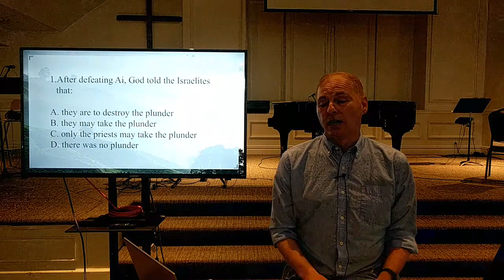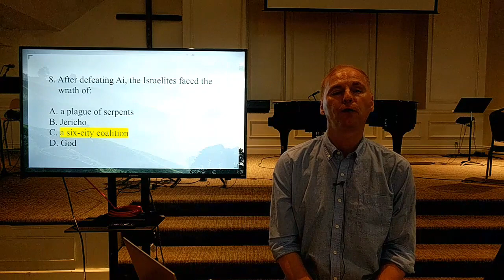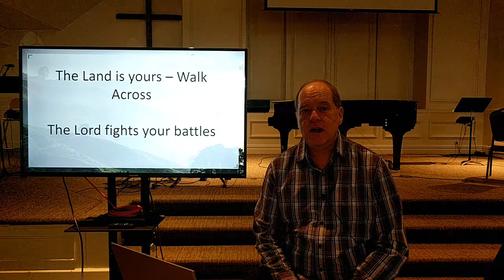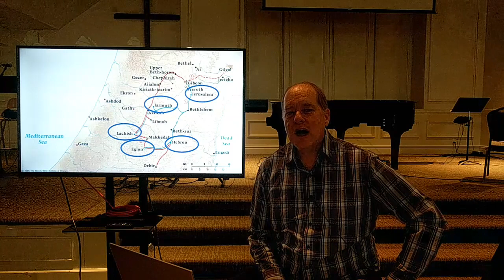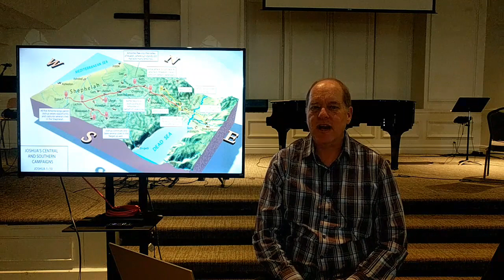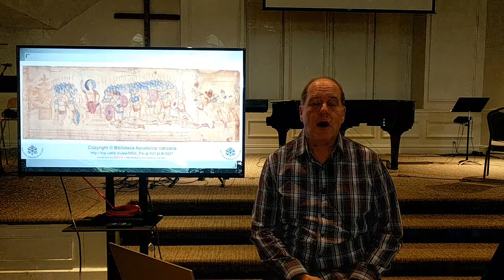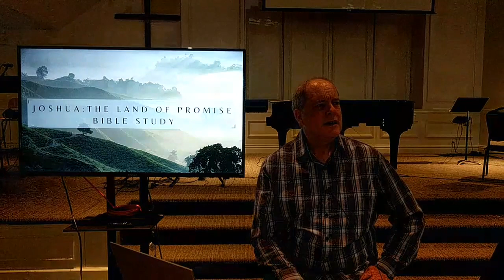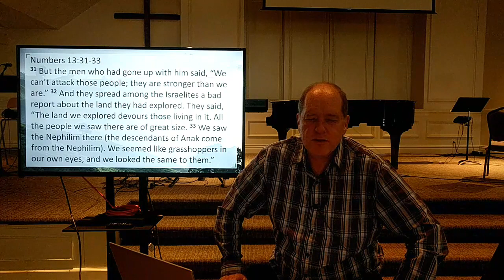Joshua | Nathan Gasaway & Steve Tomlinson | Chapters 10 & 11